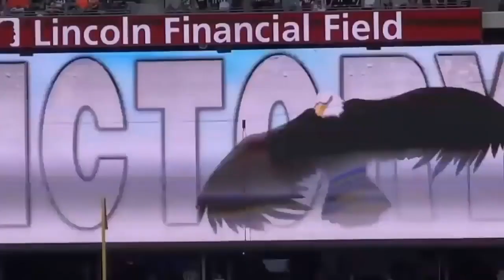The Philadelphia Eagles Fight Song Fly Eagles Fly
Fly, Eagles Fly
On the Road to Victory
Fight, Eagles Fight
Score a Touchdown 1, 2, 3

Hit 'Em Low
Hit 'Em High
And Watch Our Eagles Fly

E A G L E S - EAGLES!